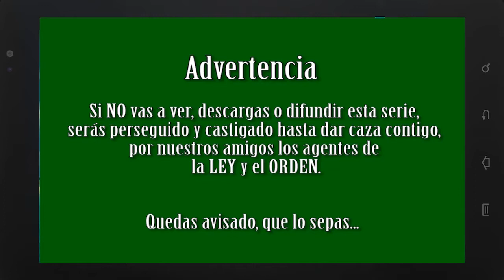serie ON LINE (cap.2: ¿Penelope?)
Director: Israel González
Producción: Illegal Business producciones
Actores: Javier Ríos, Aitor Legardon, Darío Frías, Esther Collado, Darío Paso, Ismael Fritschi, Marta Flich, Jesús Cisneros, Antonio Vico, Isabel Gaudí, Rosana del Carpio, Maite Arregui.